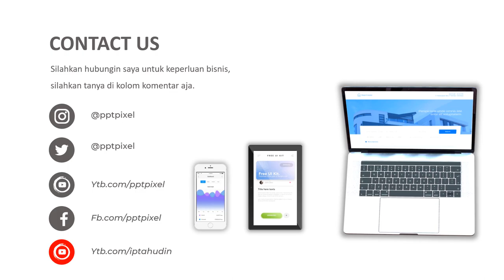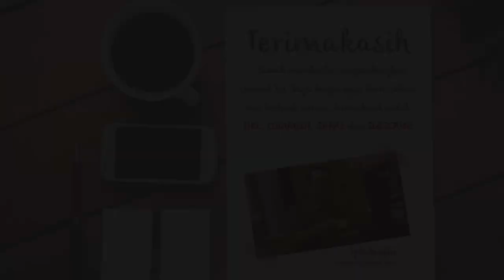Video Promosi Penyewaan Gaun Pengantin, Wedding dekorasi, musik wedding, salon wedding,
Jasa Video Promosi Penyewaan Gaun Pengantin, Wedding dekorasi, musik wedding, salon wedding, Video Iklan atau

Daftar Isi
00:00 - Jasa edit Video
00:10 - Contoh Iklan Produk
00:18 - Contoh Video Promosi
00:25 - Contoh Konten Pemasaran

By : Iptahudin
m.me/iptah